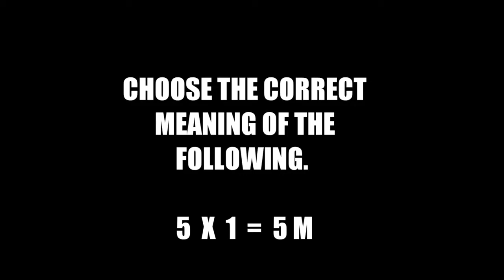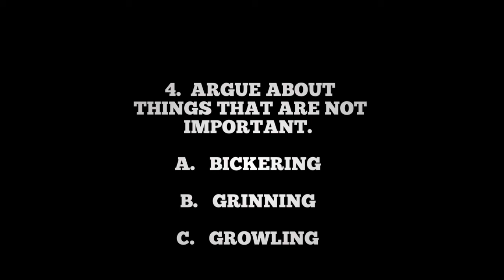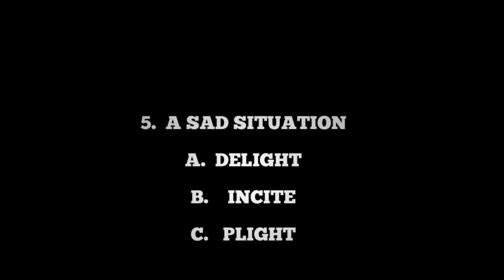TEST 25 ( SYNONYMS )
FOR CLASS X AND ALL OTHER COMPETITIVE EXAMS